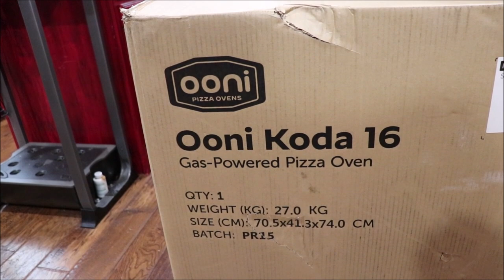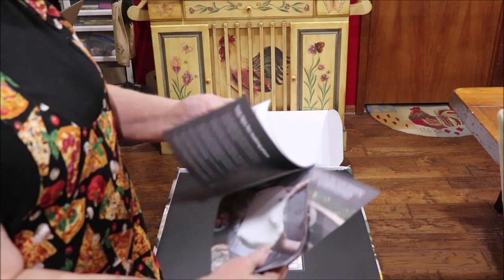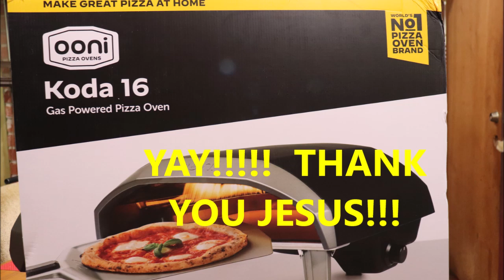# 561 I WON A SWEEPSTAKES! COME SEE MY PRIZES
I am sharing my excitement. and what I won! I have never won anything before. I was in shock! Ok. come on into the house and we will "reveal" my prize!!!